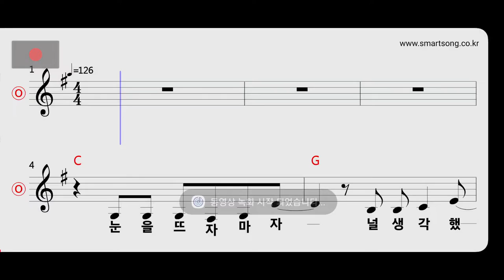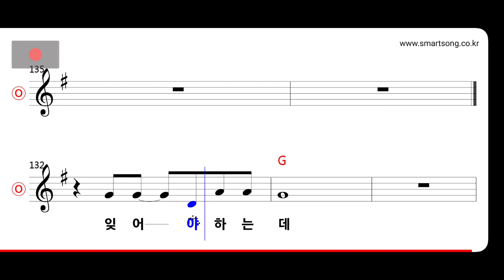뷰렛 - 거짓말 MR